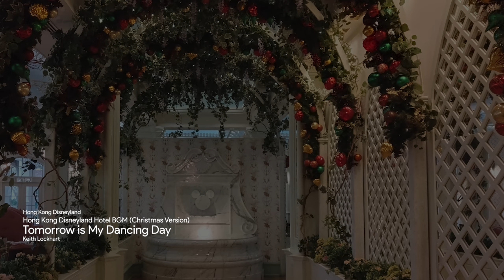Hong Kong Disneyland Hotel Christmas Music Loop 香港迪士尼樂園酒店背景音樂(聖誕節版本)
Hong Kong Disneyland Hotel Christmas Music Loop
香港迪士尼樂園酒店背景音樂(聖誕節版本)
香港ディズニーランド・ホテル BGM(クリスマスバージョン)